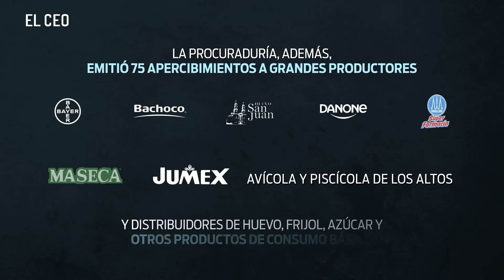Profeco sancionará a Walmart, Bodega Aurrera y Soriana por incremento injustificado de precios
La Procuraduría Federal del Consumidor (Profeco) recibió 274 denuncias de consumidores contra tiendas de autoservicios y supermercados que han incrementado -sin justificación- el precio de algunos productos de la canasta básica